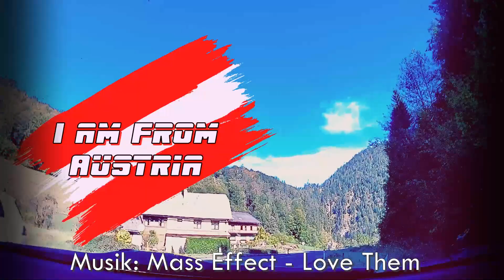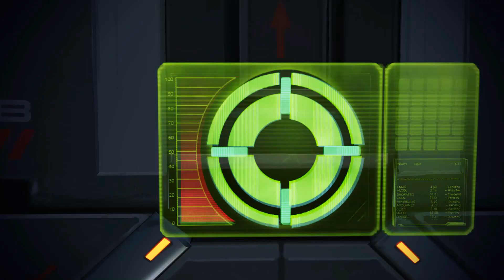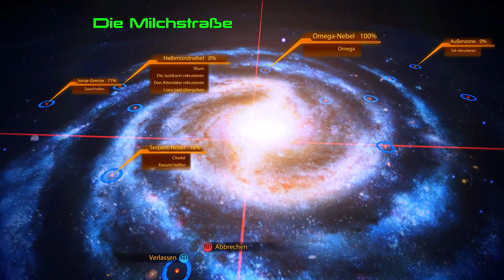MASS EFFECT 2 #27 Ashley, Shepard & Cerberus